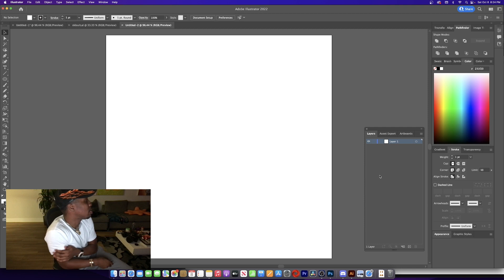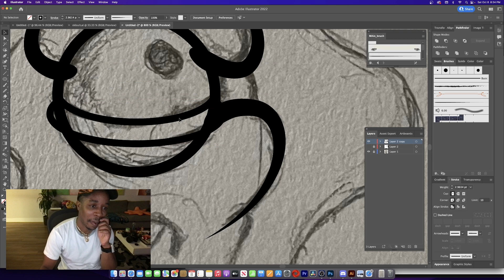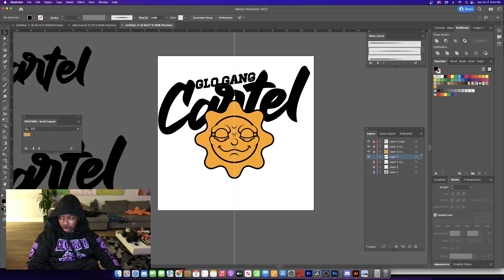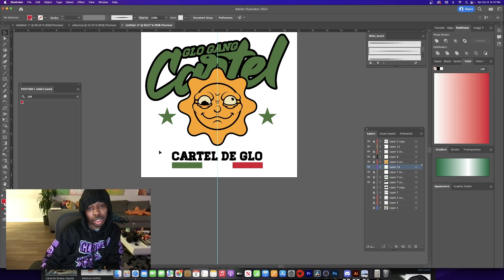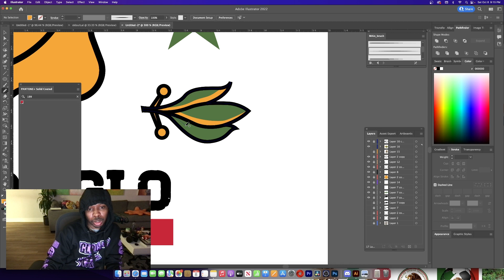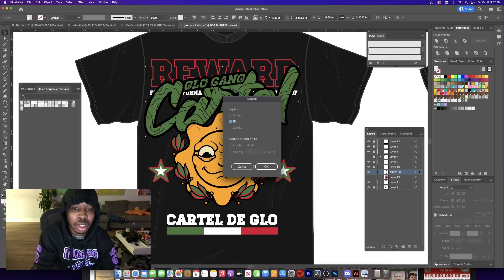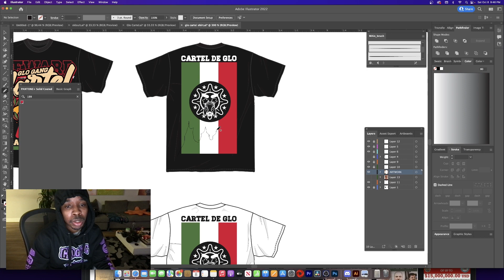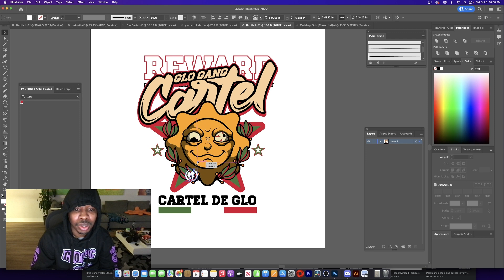glo gang cartel speed designing